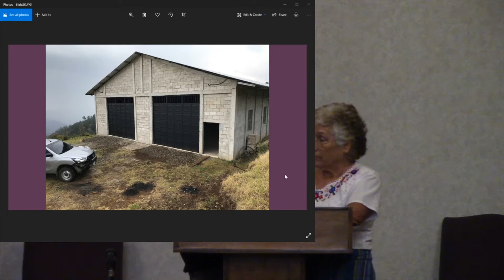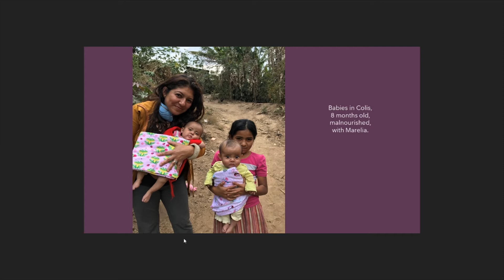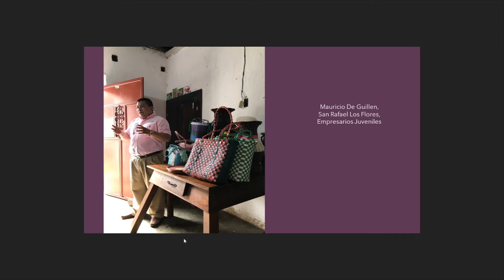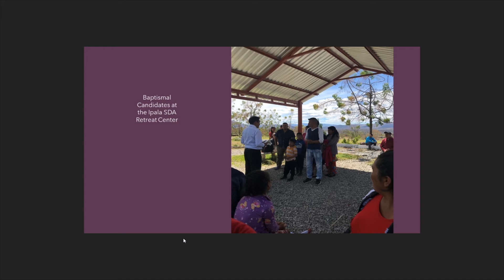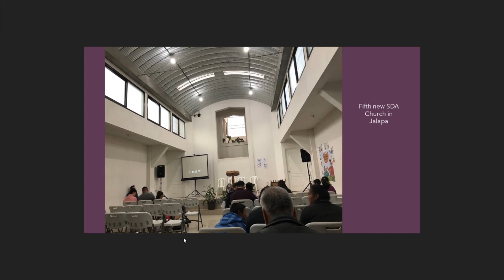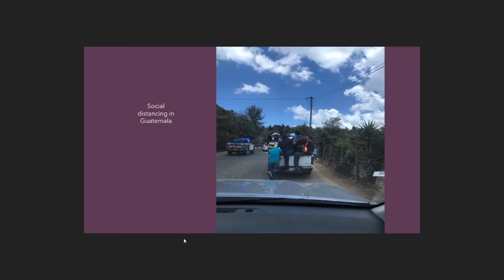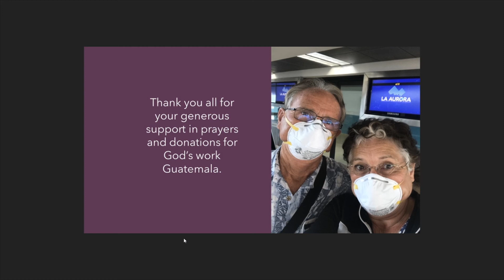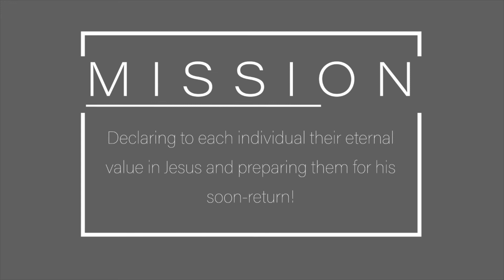Broken Chains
“Broken Chains for Humanity”
(presented by) Carol & Robin Miller